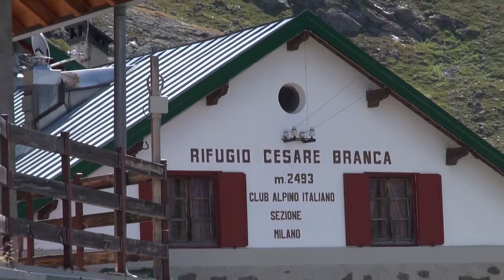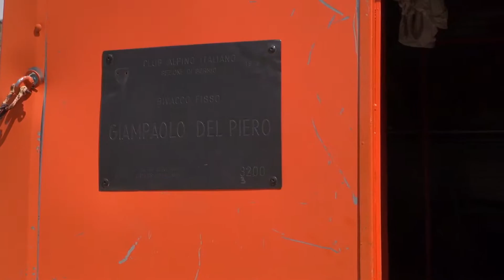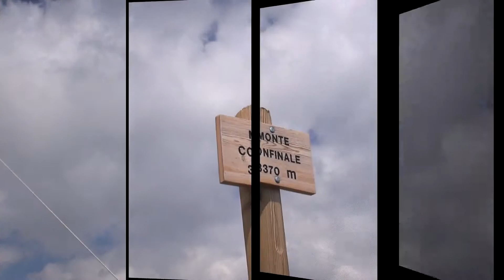S. Caterina Valfurva - Sobretta - Confinale